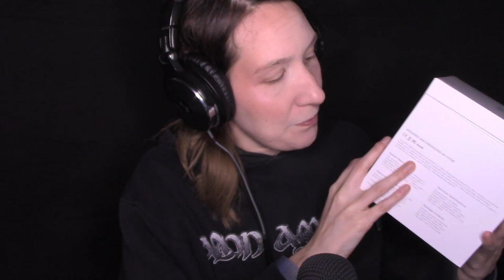SCEGLI IL TUO TRIGGER CON FIFINE K678 *ASMR*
Grazie a tutti per continuare a seguirmi!!!
Clicca qui per vedere il microfono
Aliexpress App